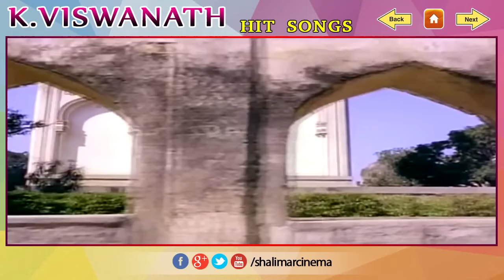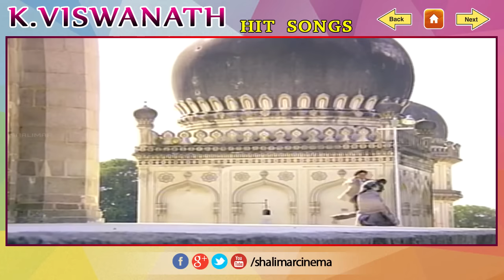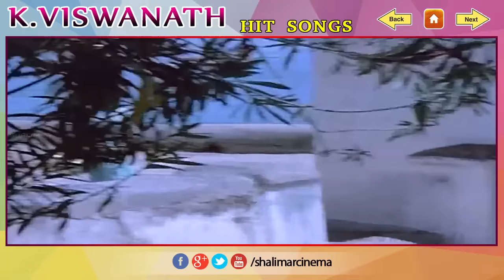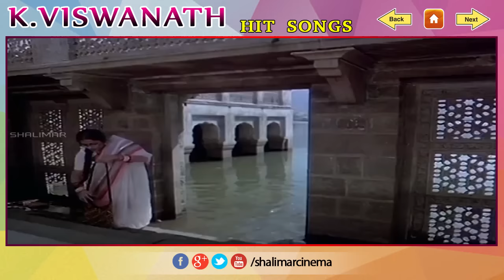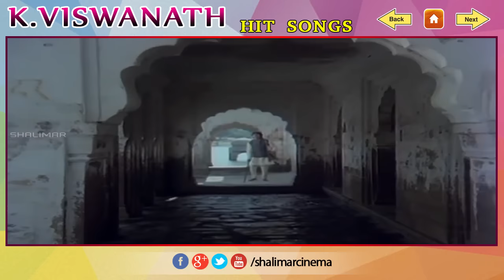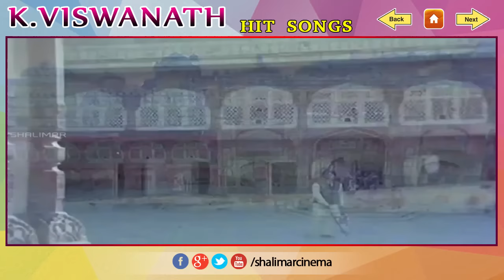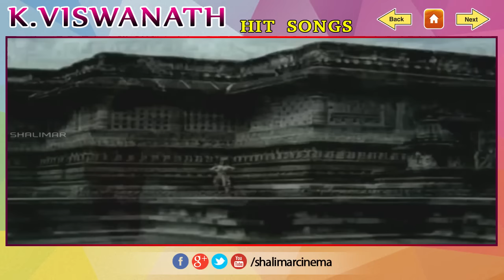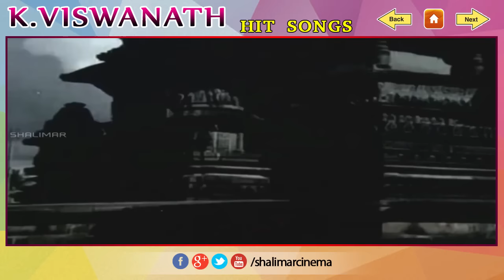K Vishwanth All Time Hit Songs || Best Songs Collection || Shalimarcinema